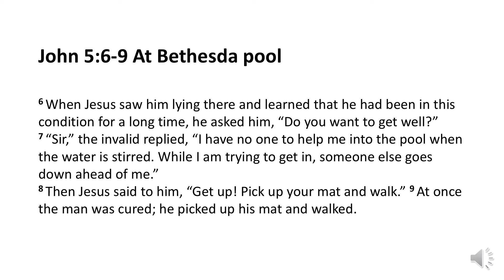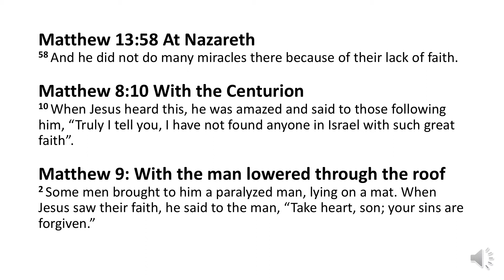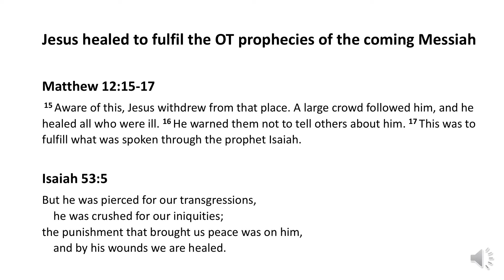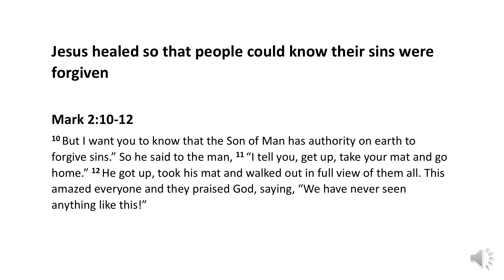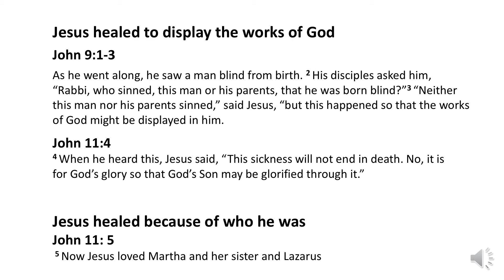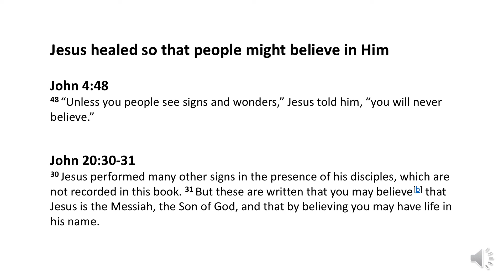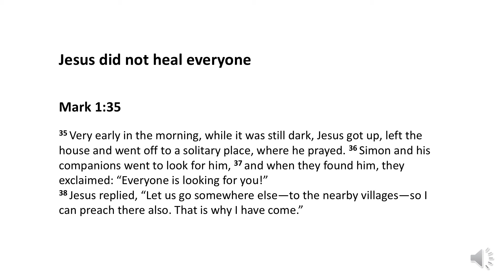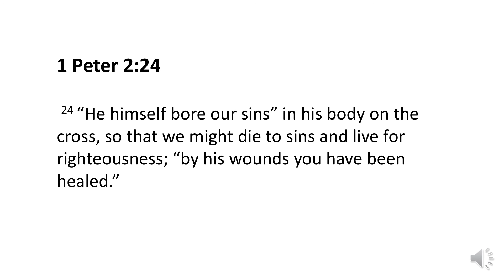Good News, Jesus Heals! Rachel, Sunday 21/08/22